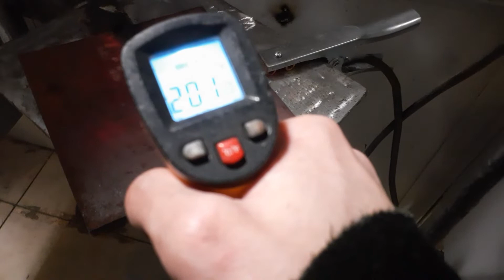pew pew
pewpewpew